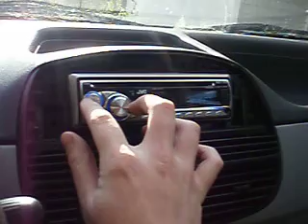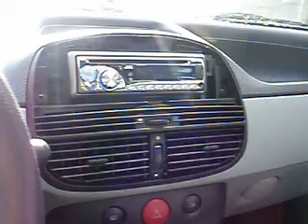Fiat Punto mk2 Ensimmäiset Hifit 12" subwoofer 200W RMS Amplifier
Tällä aloteltiin vuonna 2009 😃
Ultimate T2 12"
Twister TW1000
Hertz 6,5" koksut
JVC soitin